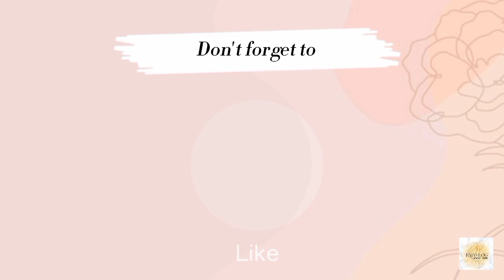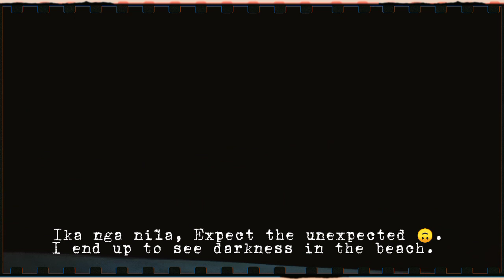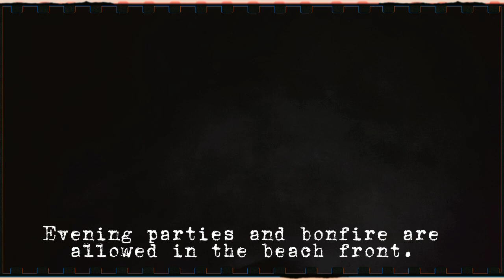Exploring Baler (Night Time) | RMAVLOG